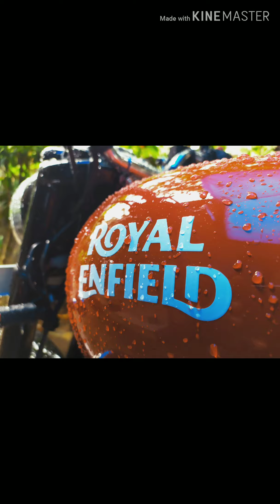Mobile photography ###Redme note #7##